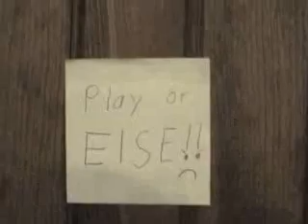lost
two kids get lost